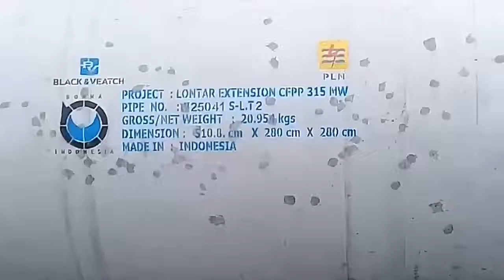Pengangkatan dengan alat berat. PLTU lontar tanggerang banten